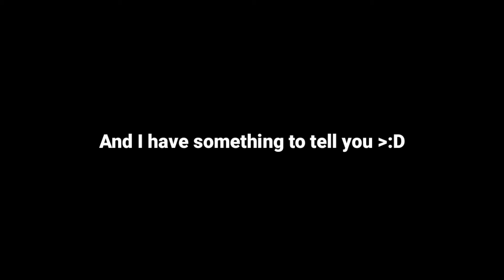HAPPY NEW YEAR !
Ugh... Another boring video :,) BTW guys Happy New Year to everyone :3

I hope that you guys had fun :V

And this will be my last video at 2020 :)

Well thats it for todays video, hope you enjoy and see ya guys in the next video. PEACE ! :D